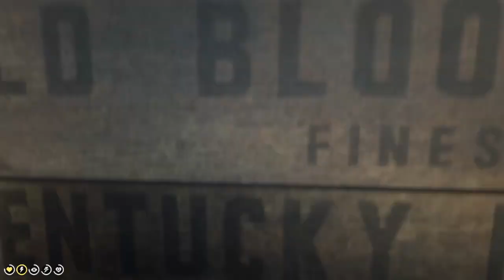Red Dead Redemption 2 o fk